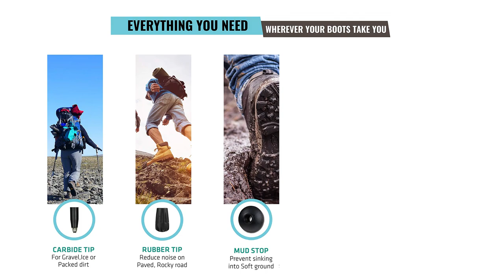Trekology Trekz CORK Trekking pole Setup Tutorial